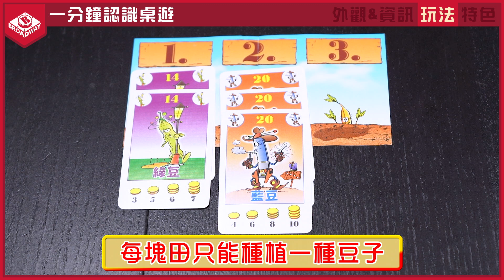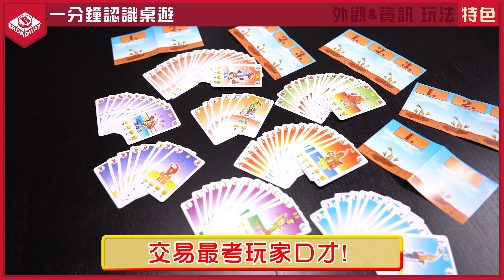1分鐘教學: 眾豆得金